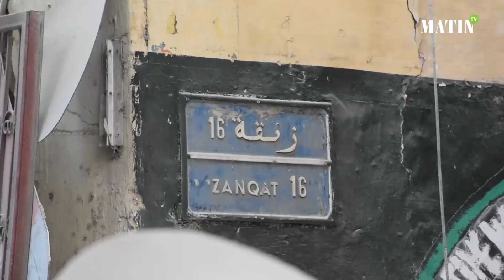Casablanca : Effondrement d’un petit immeuble menaçant ruine à Derb Kabir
Un petit immeuble menaçant ruine s’est effondré, mardi en fin d’après-midi, au quartier Derb Kabir à Casablanca, faisant un blessé léger, selon un bilan provisoire de la Protection civile.